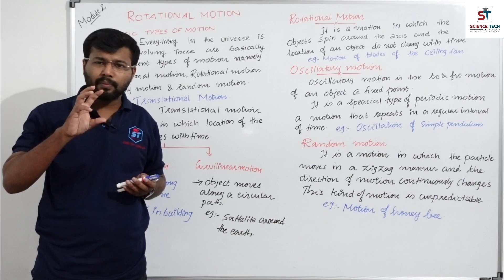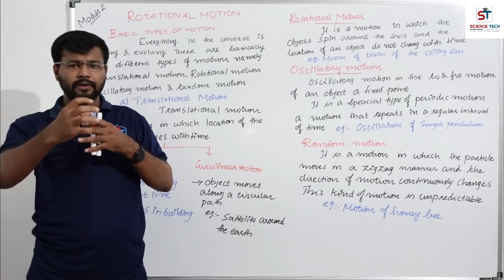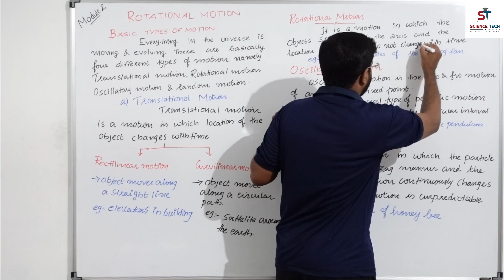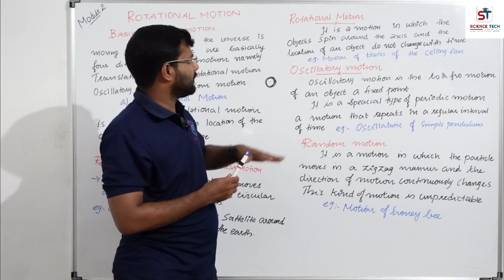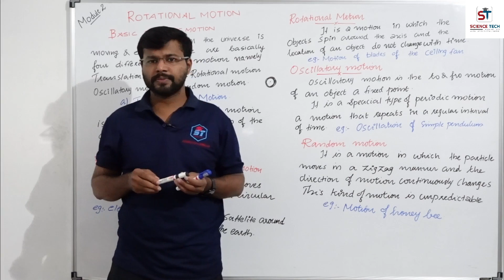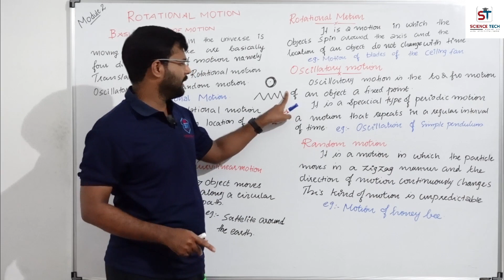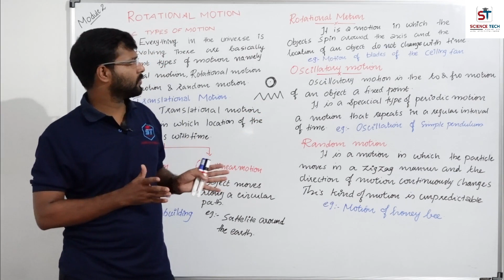SEMESTER 1/APPLIED PHYSICS 1/POLYTECHNIC /REVISION 2021/MODULE 2/ROTATIONAL MOTION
More Classes Available in Sciencetech Learning App